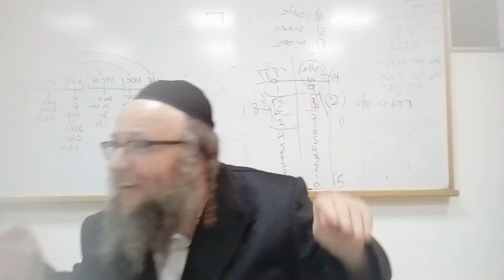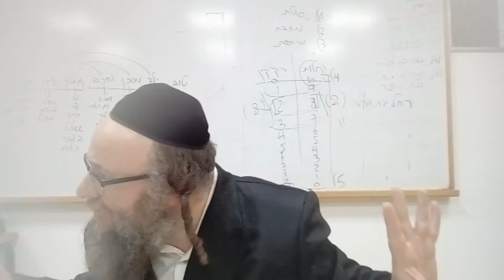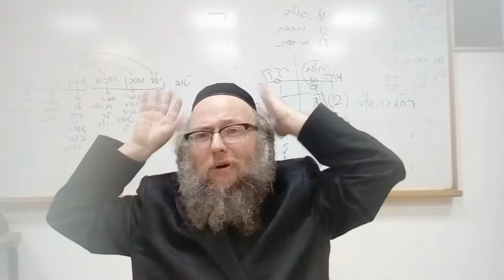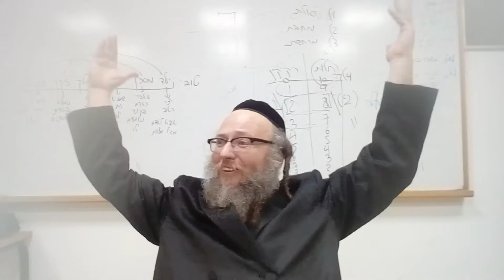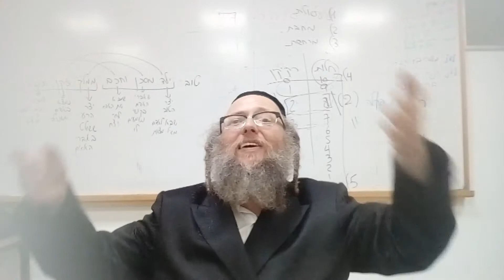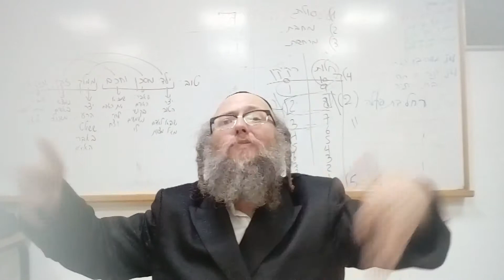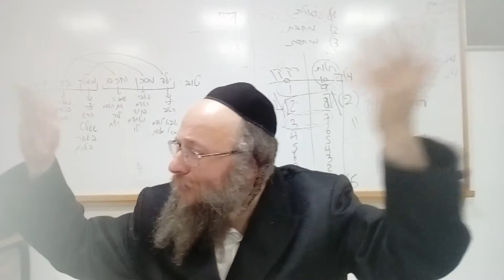דעת תורה והתנצלות בענין הבחירות בבית שמש עברית